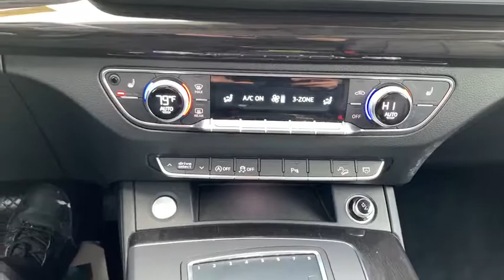2018 Audi Q5 Yorktown, Putnam County, Westchester, Dutchess County, Orange County, CT 26022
[LISTING TYPE] 2018 Audi Q5 available in Yorktown, Connecticut at Mohegan Lake Audi VW. Servicing the Putnam County, Westchester, Dutchess County, Orange County, CT.
2018 Audi Q5 Tech Premium Plus - Stock#: 26022 - VIN#: WA1BNAFY9J2048061

If you ever wanted a loaded luxury SUV. this is your next car. if you ever wanted a loaded Premium Plus Audi Q-5... this is your next car. And finally if you're in the market for a new car and $41,995 fits your budget, this should be your next car.Our Audi Manager buys a new Q-5 for his wife every year... this is the year... so now you can own a virtually new Audi Q-5 with ALL the bells and whistles for $10,000 off sticker price.$41,995 WITH Audi Certification buys you a stunning Monsoon Gray Q-5 with black premium leather... pano-roof, navigation, backup camera, Bang and Olufsen sound system, full power, cold weather package including heated steering wheel...EVEN the Uber-Cool Audi Beams..So with only 9,000 miles... a better than new warranty... and $10K off original sticker, ..why consider anything else?